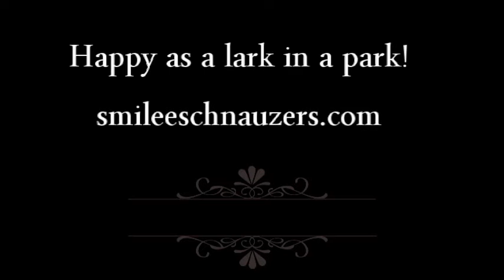Funny Schnauzers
Just love these 4 of our babies.  They're so so smart and so fun, as you can see in this video!